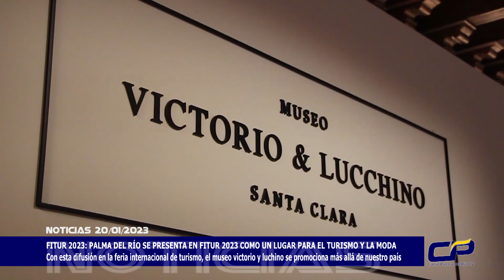FITUR 2023: PALMA DEL RÍO SE PRESENTA EN FITUR 2023 COMO UN LUGAR PARA EL TURISMO Y LA MODA.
Con esta difusión en la feria internacional de turismo, el Museo Victorio y Lucchino se promociona más allá de nuestro país